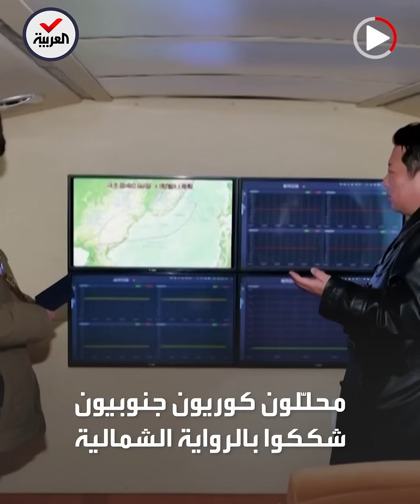كوريا الشمالية تزعج الجنوبية بتجربة غامضة.. وتهديد بضربة استباقية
صاروخ باليستي أم قمر صناعي للتجسس.. بيونغ_يانغ تزعج سيول بتجربة غامضة.. ورئيس كوريا_الجنوبية يهدد بضربة استباقية